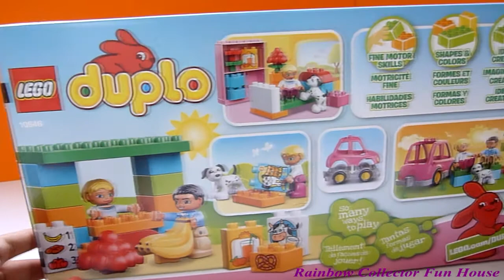LEGO DUPLO Ville 10546 My First Shop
Rainbow Collector un-boxes and constructs the LEGO DUPLO Ville 10546 My First Shop!

If you enjoyed it, please help me produce more high-quality children’s entertainment by hitting the “like” (“thumbs up”) button.  If you would like to make suggestions or provide more detailed feedback, I welcome all comments!

"Rainbow Collector" is my channel on YouTube for entertaining young children.  My material is aimed at the purpose of educating, entertaining and uplifting both children and parents.  I use content based on new toys, old toys, and low-cost crafting materials.